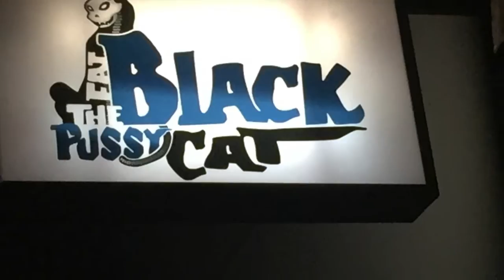anniv 40 ans de lapin